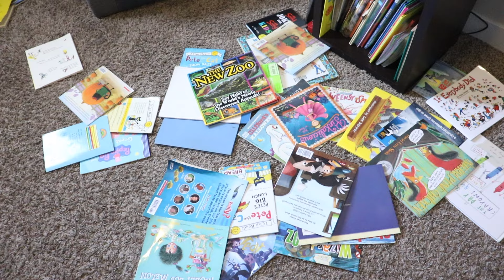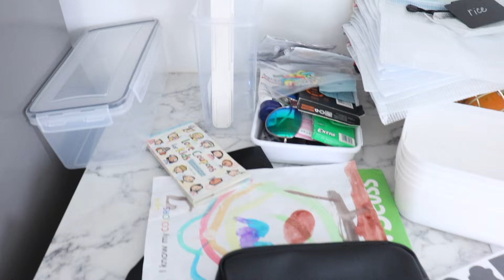10 GENIUS Decluttering Tips from Joshua Becker I WISH I'd Known Sooner!!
10 GENIUS Decluttering Tips from Joshua Becker I WISH I'd Known Sooner!!

The Minimalist Home